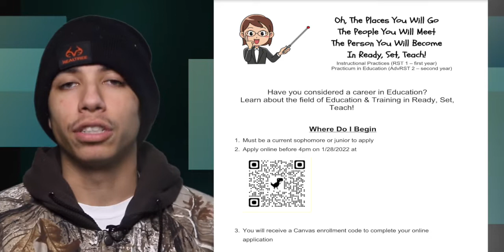TexanTV ~ Wednesday, January 12, 2022